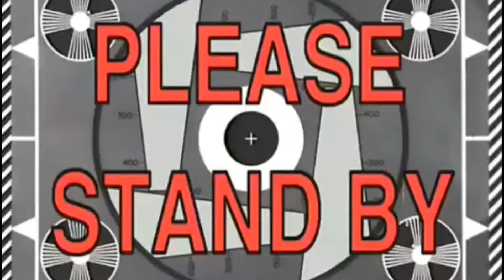001 VLog! Life In Mombasa, Muhoho Challenge - X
Its Absolute CRAZYNESSS!
Crazy TV Madness! Crazy Vlogs! Crazy Pranks! Crazy People!